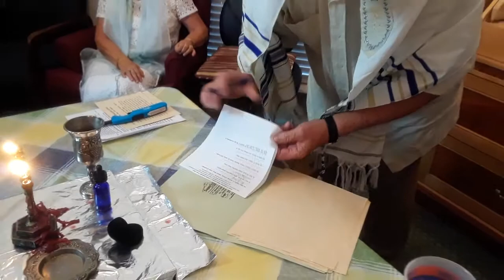Wedding 6 30 18 Main Service